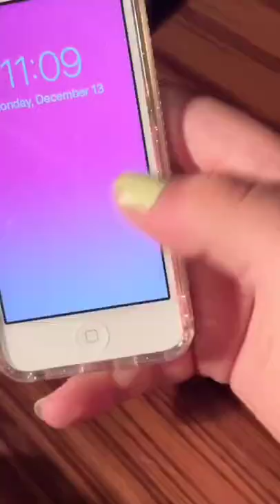unboxing iPod touch